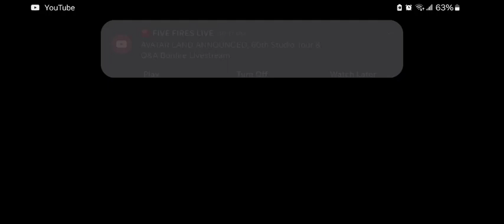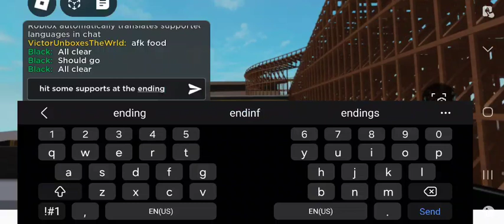ROBLOX Realistic Recreation of Ghostrider at Knott's Berry Farm CA | On-Ride Back Row POV (4/3/2024)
I'm kind of back and return to playing ROBLOX both in the mobile app and computer as well, but don't feel like building something in here for now. As for the clips being released today, these two recreations are based on a couple of the Best thrill rides at one of my Home Parks Knott's Berry Farm such as Xcelerator and Ghostrider. Speaking of the production of each recreation, Xcelerator is by just the station design and everything else has yet to have some stylizing, and the Trains are surprisingly different that reminds me of New Generation Multi-Launch coasters vehicles used on Pantheon, Taron, and Velocicoaster! Ghostrider on the other hand is a mostly complete replica by the station, inside queues, a ride op's booth, the Trains although not entirely accurate compared to real life, and of course the near identical layout that some reason the supports hits towards the ending! Both of these are in common are the Simulation of park guests & operators just like the Complete Timber Mountain Log Ride.

As for the clips:
-Xcelerator: Almost whole thing Recording, and back view of the station
-Ghostrider: Front Row POV & Game restarts, Back Row POV with station off-ride shots, and reverse queue and exit ramp walkthrough

 Speaking of these type of contents non-livestream after a while, they'll be having their homes in my second YouTube channel until further notice.